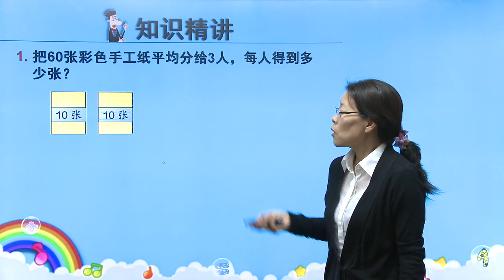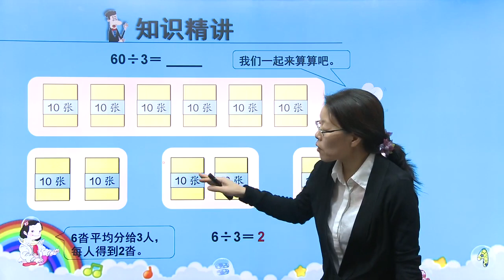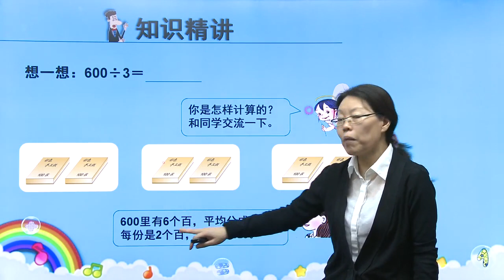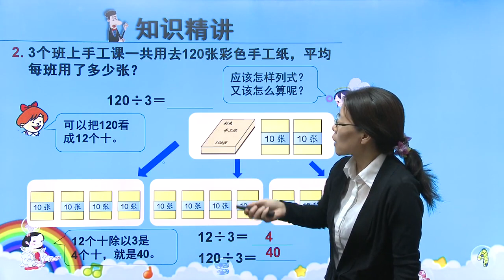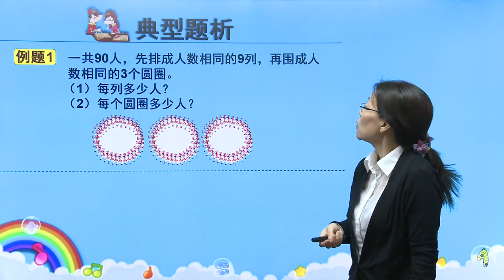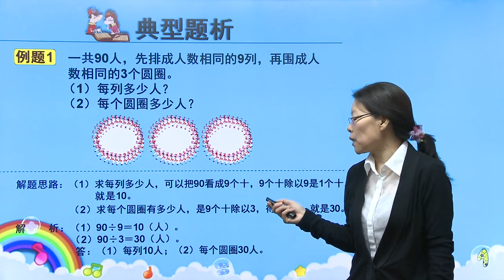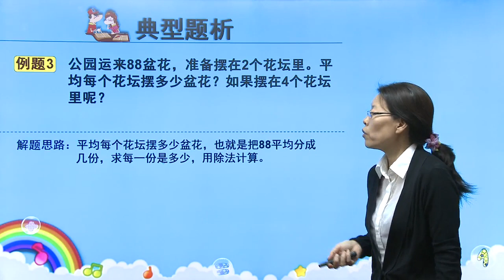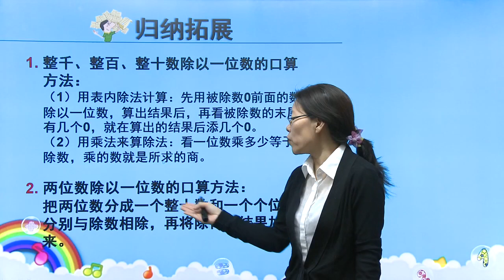人教版小学数学三年级下册 第2单元 除数是一位数的除法第1课时